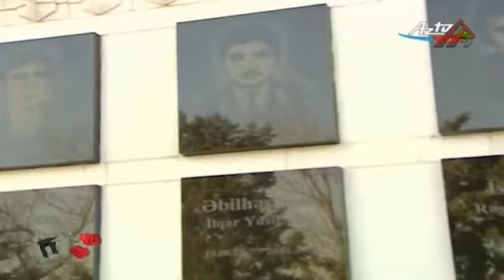ادای احترام الهام علی اوف به شهدای 20 یانوار